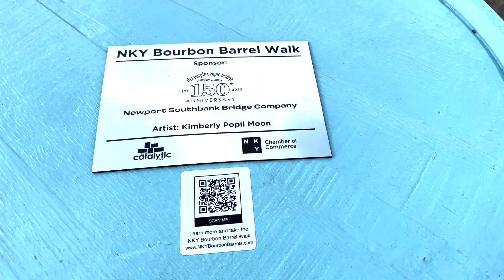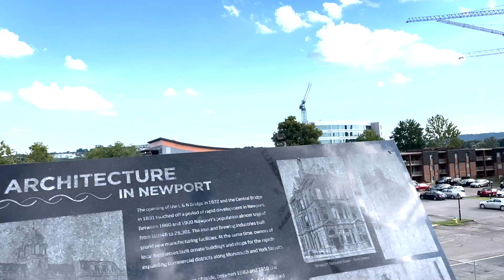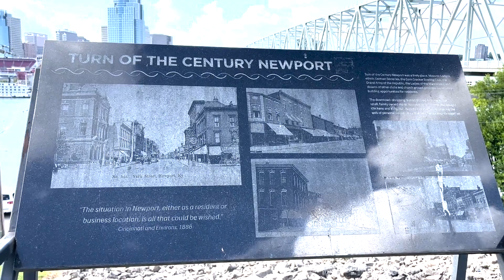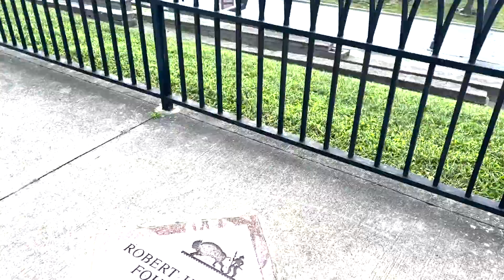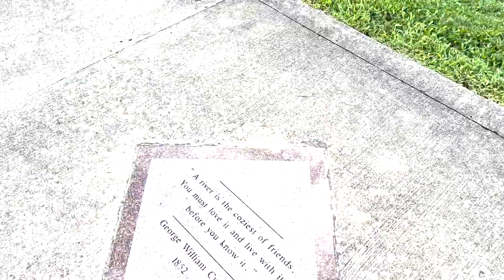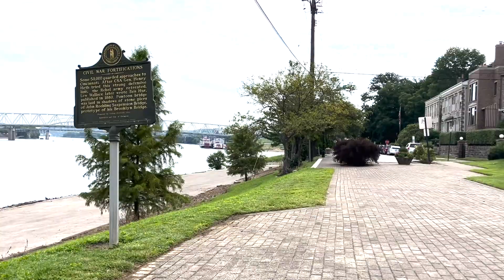Urban Nature Walk 2022 | Walk With Me (Vlog) (Aug. 2022)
Hi friends! Our (seemingly) annual Urban Nature Walk has arrived and we cover not one but TWO cities this time around (sort of -- just the rest of our riverfront stroll we started last year). The weather was perfect and I had time to film this weekend and here's the result! Cheers!
Timestamps:
0:00 - Intro
0:10 - Purple People Bridge // Newport, KY
13:37 - Roebling Bridge // Covington, KY (+ Quick Breakfast Stop!)
23:28 - Outro